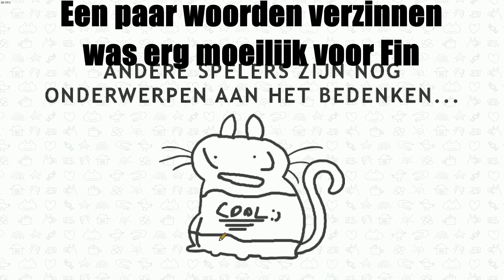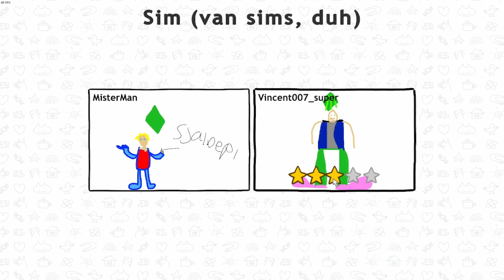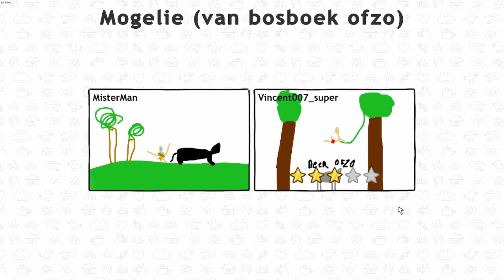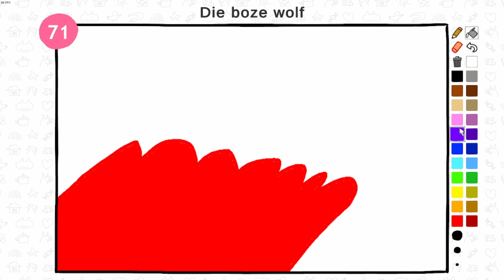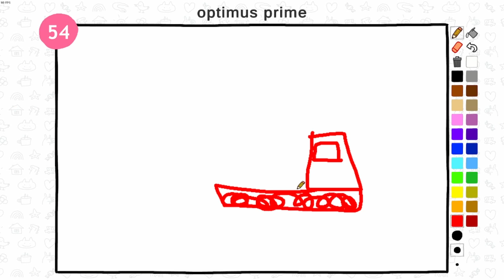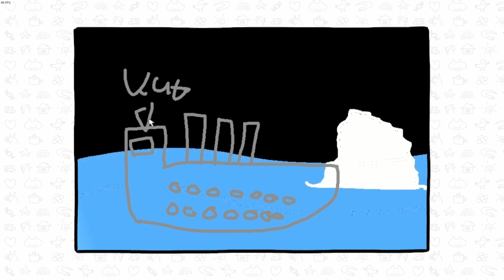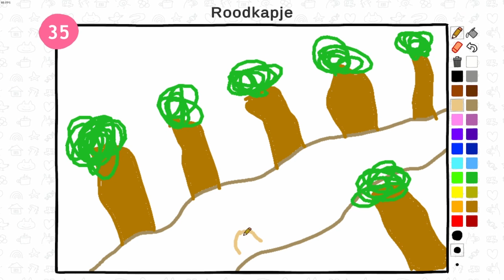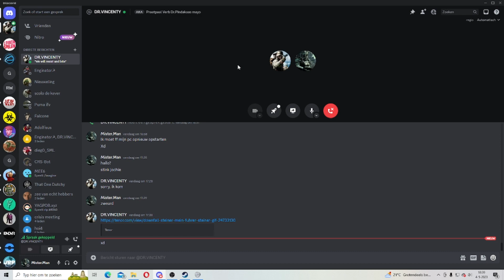Tekenen van herrineringen #4